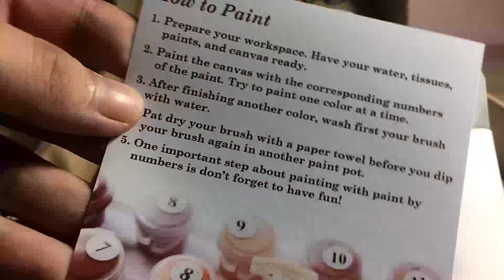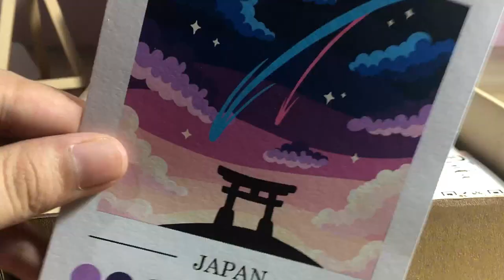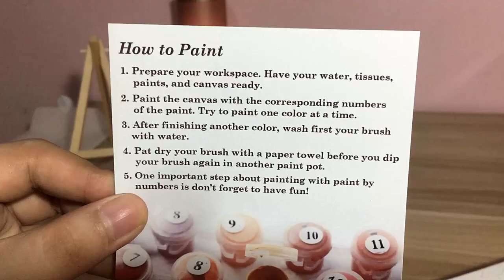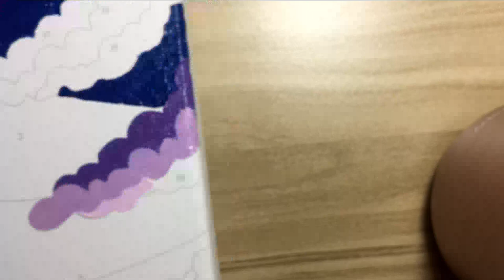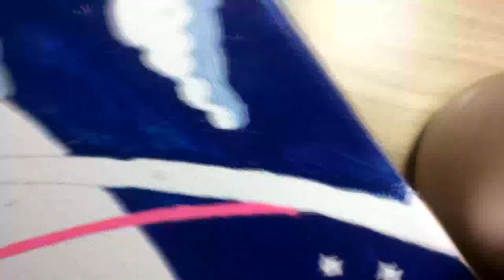Accounting Detox | Paint with me